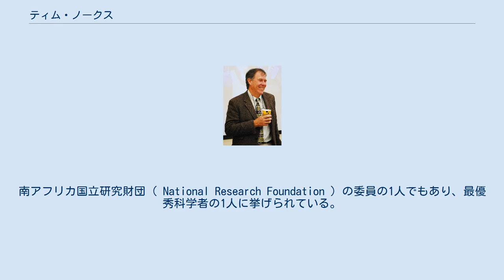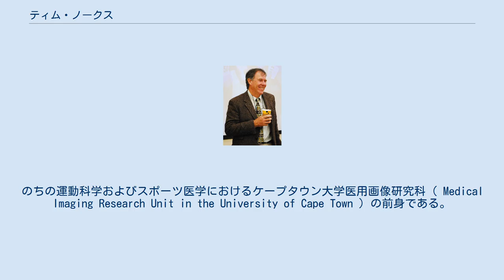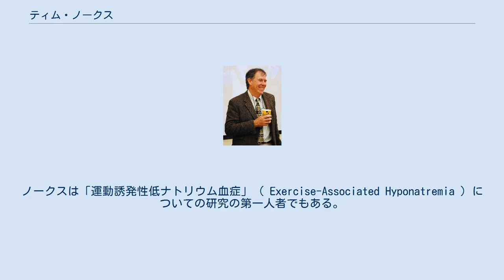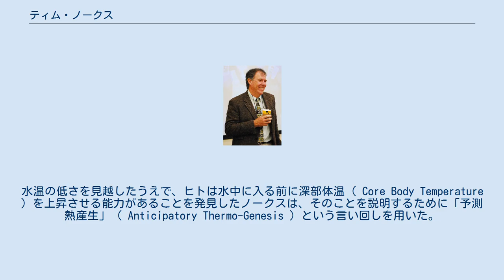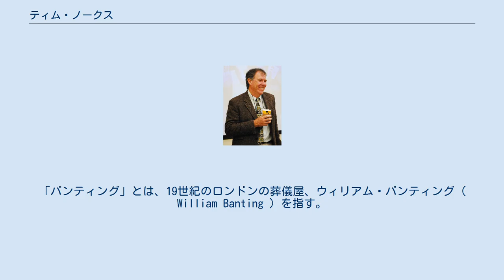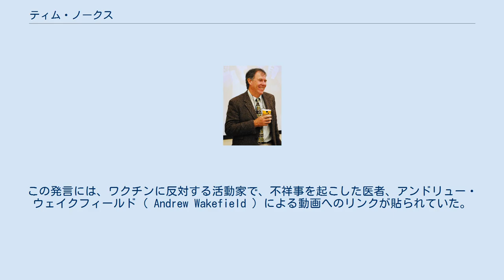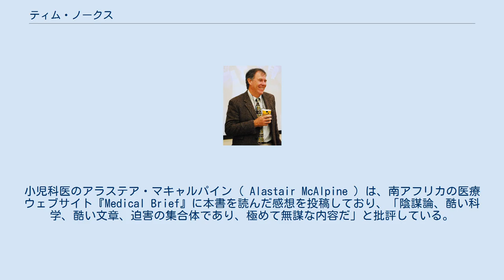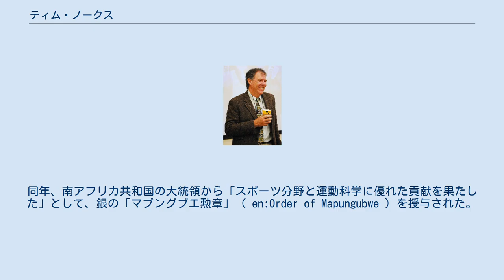ティム・ノークス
ティモスィー・ディヴィッド・ノークス （英語: Timothy David Noakes, 1949年 - ）は、南アフリカ共和国の科学者、ケープタウン大学運動科学部およびスポーツ医学部の名誉教授。
南アフリカ国立研究財団（ National Research Foundation ）の委員の1人でもあり、最優秀科学者の1人に挙げられている。
 70を超えるマラソンおよびウルトラマラソンにも参加しており、スポーツ科学（ Sports Science ）や食事と運動に関する研究も行っている。
著書『The Real Meal Revolution』（ ISBN 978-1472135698 ）では、炭水化物を制限し、脂肪の摂取を増やす食事法を奨めている。
 1949年、南ローデシア・ソールズベリー（現在のジンバブエ・ハラレ）に生まれる。
5歳のとき、南アフリカに移住する。
父親は1954年にタバコの輸出会社を設立している。
少年時代はクリケットに関心を寄せていた。
ケープタウンのコンスタンシァ（ Constantia, Cape Town ）にあるモントレー進学校に通う。
アメリカ合衆国・カリフォルニア州ハンティントン高校で、交換留学生として1年間過ごした経験を持つ。
進学校から教区大学（ Diocesan College ）へ進んだ。
1974年に医学（外科）学士となり、1981年に医学博士の学位を取得し、2002年には理学博士の称号を授与された。
 1980年、ノークスは、ケープタウン大学（ The University of Cape Town ）にて、スポーツ科学科（ Sports Science Course ）の開設を任ぜられた。
医学研究評議会（ The Medical Research Council ）が資金を提供し、運動研究部門として生体エネルギー論（ Bioenergetics ）を受け持った。
のちの運動科学およびスポーツ医学におけるケープタウン大学医用画像研究科（ Medical Imaging Research Unit in the University of Cape Town ）の前身である。
 1990年代初期、ノークスは、南アフリカ出身の元ラグビー選手（ en:Morné du Plessis ）とともにスポーツ科学研究所を設立した。
1996年以来、彼らは370本を超える生理学の研究論文を発表している。
ノークスは「運動誘発性低ナトリウム血症」（ Exercise-Associated Hyponatremia ）についての研究の第一人者でもある。
1984年に開催されたコンラッド・マラソン（ en:Comrades Marathon ）に出場した女性ランナーの1人がこれを発症したことに気付いたノークスは、1985年、専門の機関誌に『スポーツと運動における医学』（『Medicine and Science in Sports and Exercise』）と題した記事を発表した。
 1996年、ノークスは、「中央調速理論」（『Theory of The Central Governor』）を発表した。
ノークスによれば、「『疲労』とは、生理学的な状態ではなく、身体が外部のものから保護しようとして沸き起こる一種の興奮状態である」という。
 2005年5月、ノークスは、「第一次国際運動誘発性低ナトリウム血症統一見解会議」（ The First International Exercise-Associated Hyponatremia Consensus Development Conference ）を主催した。
同年、ノークスは、イングランド出身の泳ぎ手、ルイス・ウィリアム・ゴードン・ピュー（ Lewis William Gordon Pugh ）に北極と南極で泳いでもらうという、ひと続きの実験に着手した。
これは極寒状態に置かれたヒトの能力について調べるためであった。
水温の低さを見越したうえで、ヒトは水中に入る前に深部体温（ Core Body Temperature ）を上昇させる能力があることを発見したノークスは、そのことを説明するために「予測熱産生」（ Anticipatory Thermo-Genesis ）という言い回しを用いた。
2007年、ルイスが北極点の周辺の海域で1km遊泳する際に、...